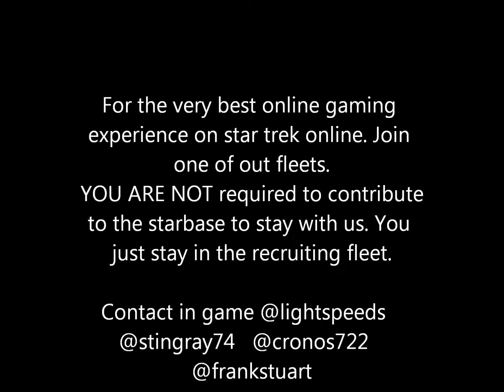TASK FORCE SPECTRE, HOUSE OF SPECTRE, LEGION OF SPECTRE ARE RECRUITING.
For the very best online gaming experience on star trek online. Join one of our fleets. TASK FORCE SPECTRE, HOUSE OF SPECTRE, LEGION OF SPECTRE AND TASK FORCE SPECTRE ACADEMY  ARE RECRUITING.
Contact in game   @suzy33       @lightspeeds    @avaeris    @stingray74  @cronos722